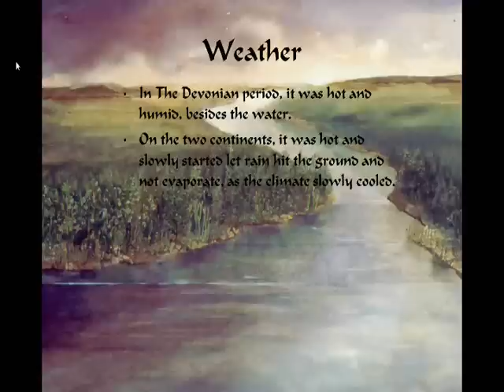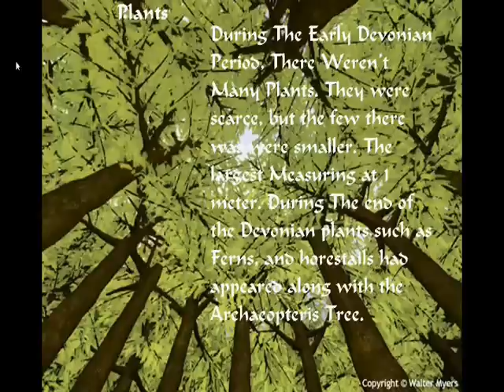The Devonian Period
Issac Burgess, Shane Treppa, And Tony Sands participate in a film in which they explain a few things about the devonian period. It is for a science project and has some pretty cool elevator music. Music, filming, and editing by Issac Burgess.